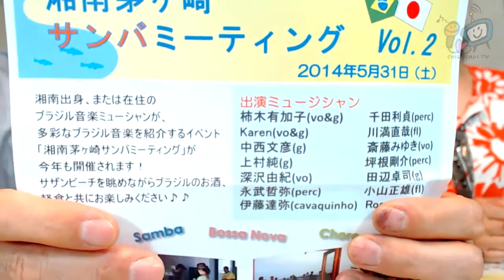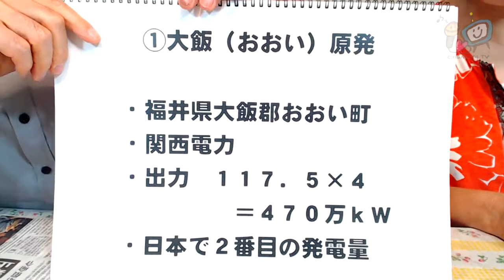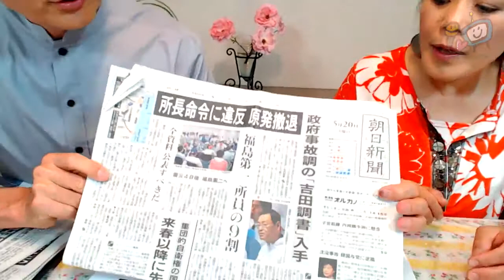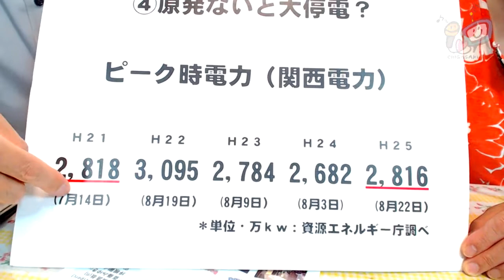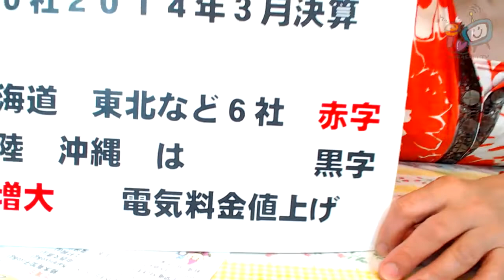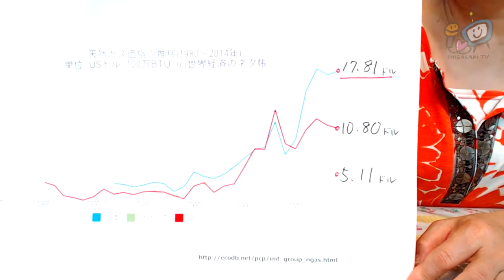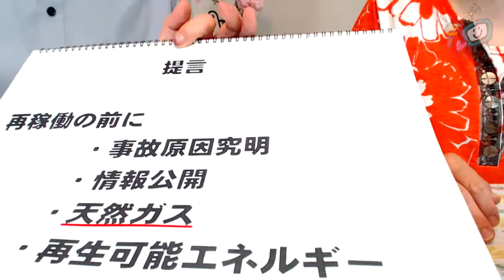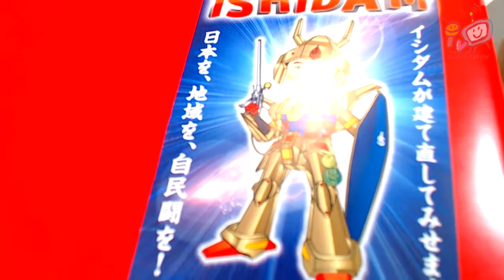原発再稼働は必要？なんだか「怪しい」現実：政策担当秘書・池田東一郎のビタミンＴＶ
６月１日にニコニコ生放送で生放送された「池田東一郎のビタミンＴＶ」では、原発の再稼働に関して冷静に論理的に考察しました。